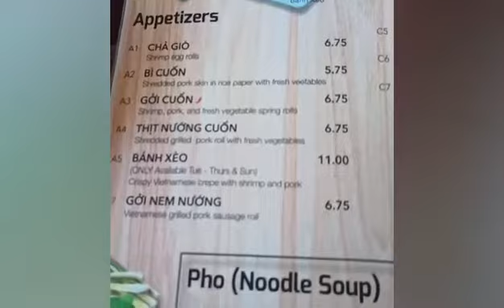Lần đầu ăn nhà hàng Việt sau hơn 3 năm ở Mỹ/ Eating at a Vietnamese restaurant after 3 years in US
vietnamesefood phở travel husbandandwife american asian chicago. Lần đầu ăn nhà hàng Việt sau hơn 3 năm ở Mỹ/ The first time eating at a Vietnamese restaurant after 3 years living in the US